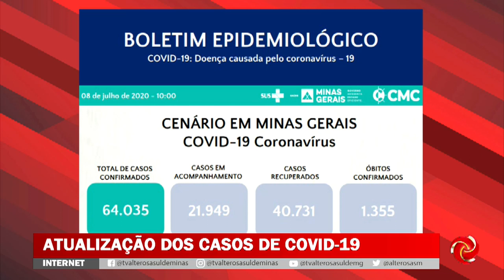Atualização casos covid-19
ATUALIZAÇÃO COVID-19 | Veja como estão os números da pandemia no Estado.